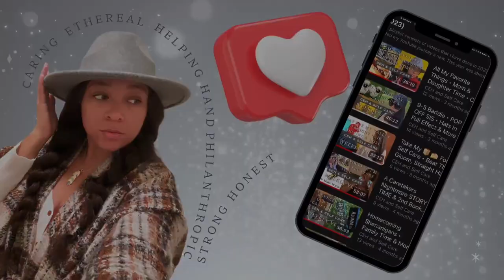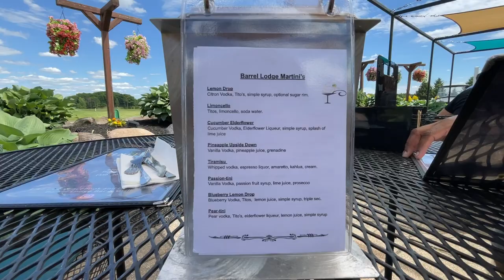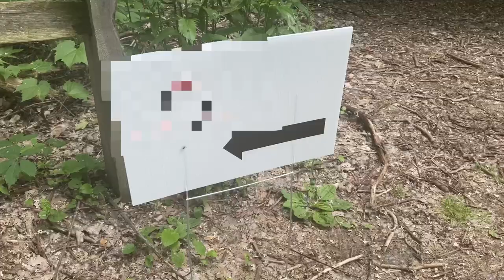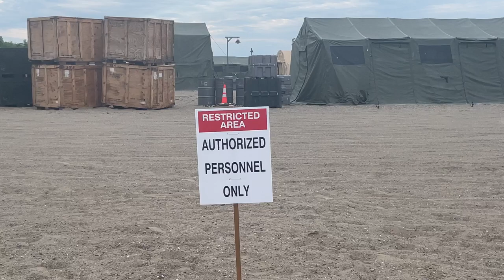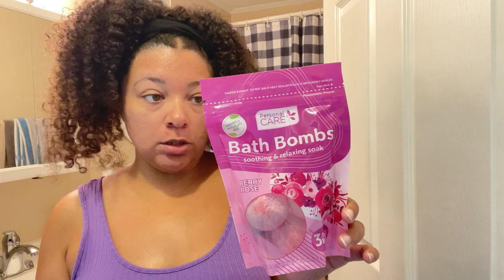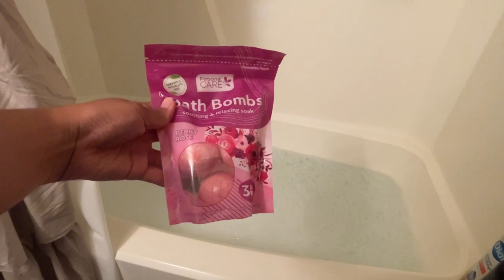Movie Set • They Closed The Beach Because…😱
Wow, this was an adventure vlog for real. A VERY long walk to find a lighthouse, a military set up, and so much more! This was really fun as you know I always end up somewhere not properly dressed for some shenanigans lol.